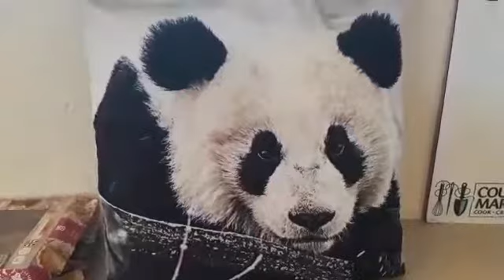Christmas Party 2017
A little party I had with some friends from a group I attend 🙂

Dress - Primark.
Scarf - Primark.
Boots - Avon.